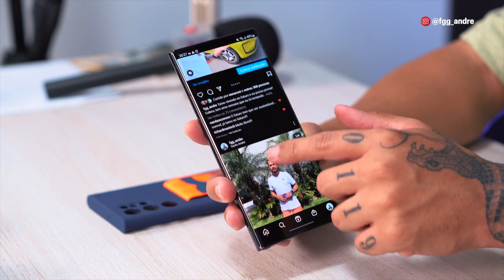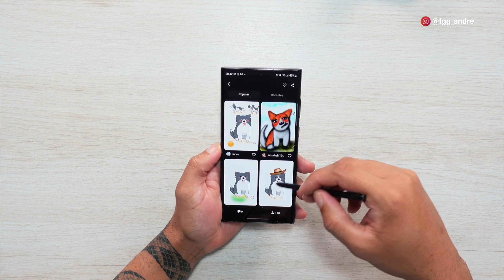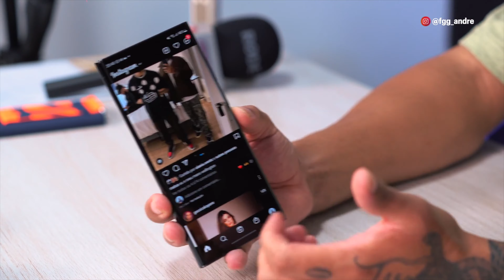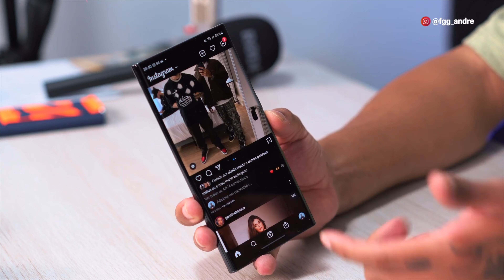TÁ na HORA de COMPRAR o GALAXY S22 ULTRA?! 🔥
🔥 COMPRE O GALAXY S22 ULTRA EM 10X S/JUROS NA AMAZON 🔥:

🔥 CABO USB-C DE 2M PARA ANDROID 🔥:

📲 Meu Instagram: @fgg_andre

Edição: @du.eedit

O Galaxy S22 Ultra foi lançado em 2022 e agora está custando na faixa de R$4.000. No vídeo de hoje, eu falo para vocês porque o Galaxy S22 Ultra é o melhor smartphone até 4.400 reais para comprar em 2023. Tá pensando em comprar um Galaxy S22 Ultra em 2023? Então fica ligado nesse vídeo aqui.